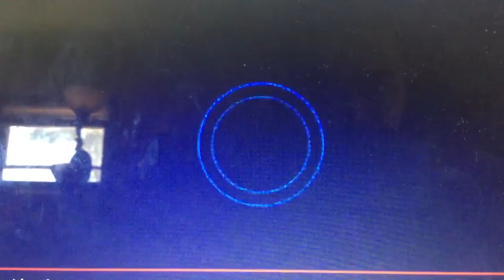Jerry Bruckheimer Television Trace Pictures CBS Studios CBS Media Ventures (2021) (October 6 2021)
From CSI Vegas Premiere in October 1 2021 Like 2000 of CSI Crime Scene Investigation Like CSI Back in 2015